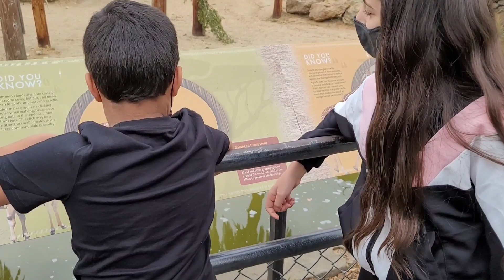||The ACE Kids|| Visiting Oakland Zoo! PART 1